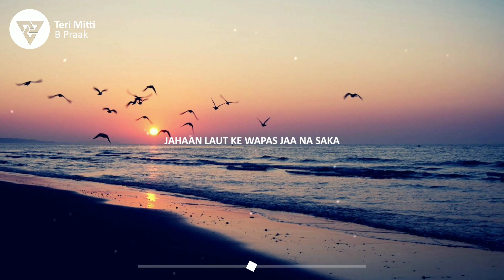Teri Mitti (Lyrical) - B Praak - Kesari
🎧 Your Home For The India's Best Music With Lyrics!

Lyrics:
Talvaron pe sar vaar diye
Angaaron mein jism jalaya hai
Tab jaake kahin humne sar pe
Yeh kesari rang sajaaya hai

Aye meri zameen afsoss nahi

Teri mitti mein mill jawaan
Gul banke main khill jawaan

Wo o…

Sarson se bhare khalihaan mere
Jahaan jhoom ke bhangra paa na saka
Aabad rahe woh gaaon mera
Jahaan laut ke wapas jaa na saka

Ho watna ve, mere watna ve
Tera mera pyar nirala tha
Kurbaan hua teri asmat pe
Main kitna naseebon wala tha

Kesari

O Heer meri tu hansti rahe
Teri aankh ghadi bhar nam na ho
Main marta tha jis mukhde pe
Kabhi uska ujaala kam na ho

O maai meri kya fiqr tujhe
Kyun aankh se dariya behta hai
Tu kehti thi tera chaand hoon main
Aur chaand hamesha rehta hai

Kesari